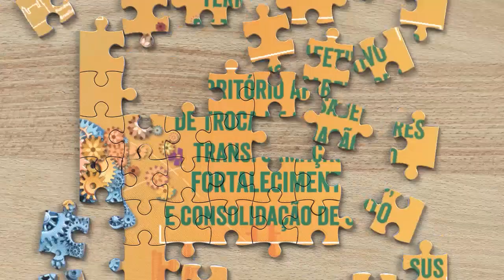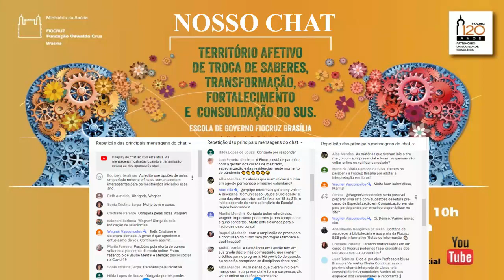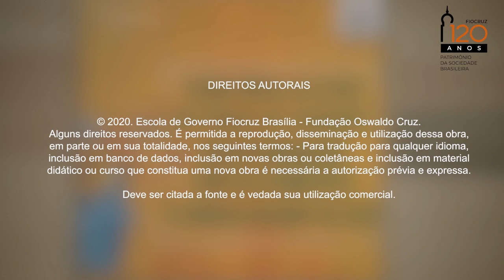LIVE - Território Afetivo de Troca de Saberes, Transformação, Fortalecimento e Consolidação do SUS